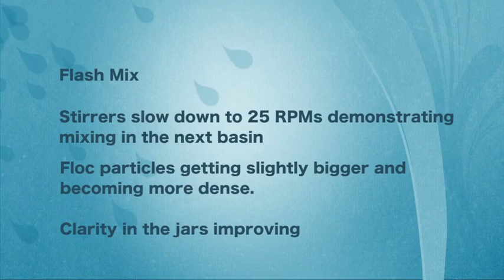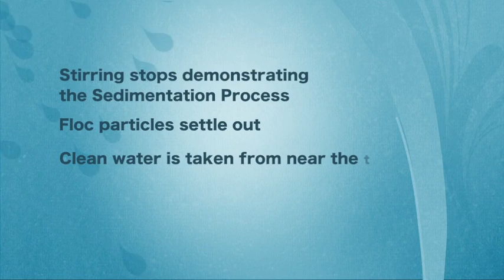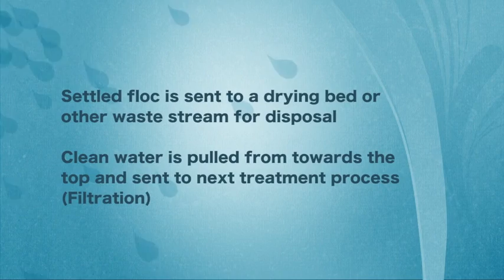Conventional Jar Test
This is a demonstration of an actual Conventional Jar Test.  We take you step by step through the process and describe the changes occurring to the water.  Flash mixing, Coagulation, Flocculation and Sedimentation are all demonstrated in this video.